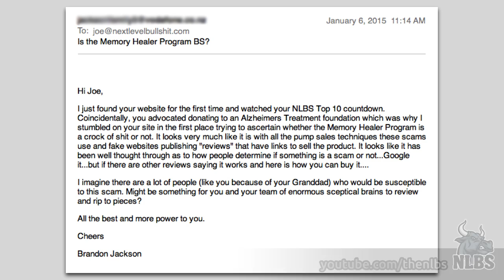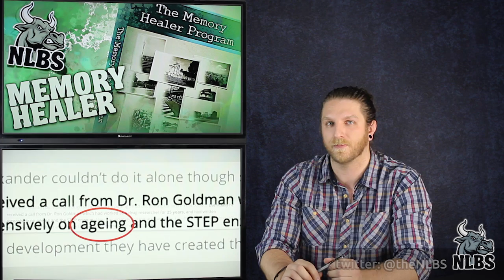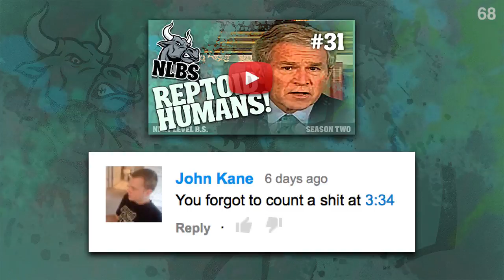NLBS #32: Is The Memory Healer Program Nothing But BS?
Today we followed the lead of one of our viewers and took a close look at the "Memory Healer Program," which is an apparent dietary regimen that supposed to stave off the effects of Alzheimer's disease. There's a great deal of marketing hype surrounding this "program," including lots of artificial reviews, videos, and a slew of sites that mimic a multilevel marketing scheme. We dig into the claims, and compare those with actual science that recently came out of the Yale University of Medicine.